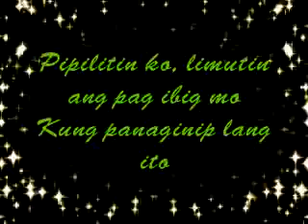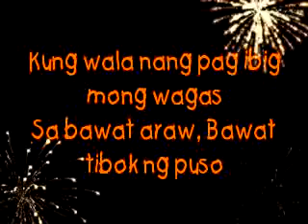gisingin ang puso. by extremeizzy